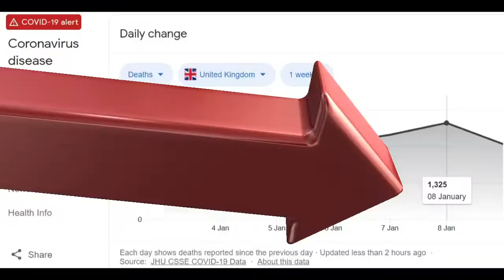Kim Drops Mega Phones are essential for buying a Greggs sausage roll 🙄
What is a Dispersal Order?

Section 35 of the Anti-Social Behaviour Crime and Policing Act 2014 gives a Police Constable and a Police Community Support Officer in uniform the power to exclude a person from an area for a period of up to 48 hours with an Inspector's authority.